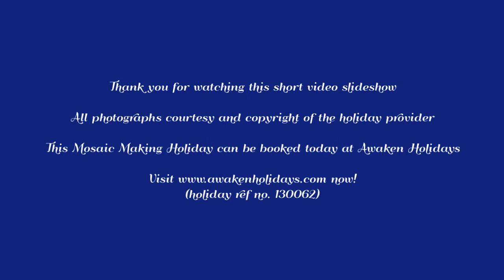Awaken Holidays - Mosaic Making Art Holiday in Spain (Holiday ref: AH130062)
Here we have a video of just one of the wonderful creative holidays available on Awaken Holidays

Enjoy a week of comfortable accommodation and great food, and the chance to make your very own mosaic to keep under the guidance of expert Dan. Based in Murcia, Spain, you will create the design of your piece and Dan will help you transform your idea into a mosaic that you can be proud of!

This is a very special and creative vacation that you will remember every time you view your handmade mosaic in your home!

Find your perfect holiday on Awaken Holidays!